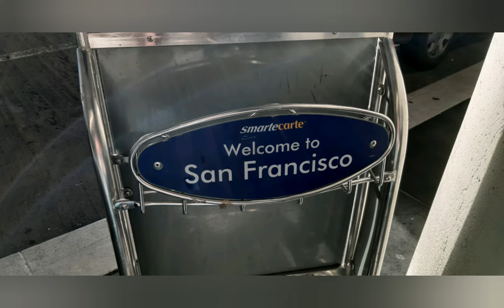Sadtlers 4x4 Travels USA Part2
What i would love to do esch day. 🤘
Not my music, no money made.